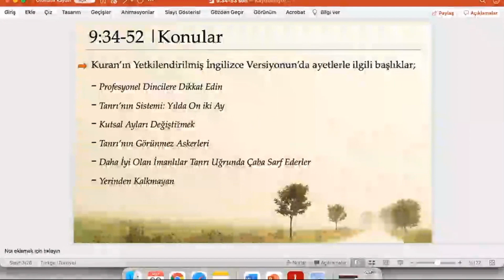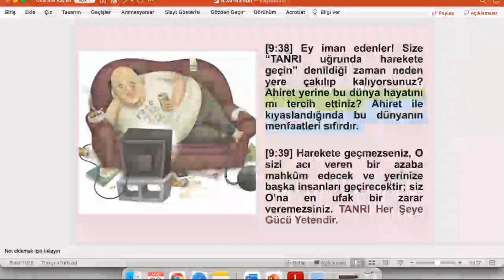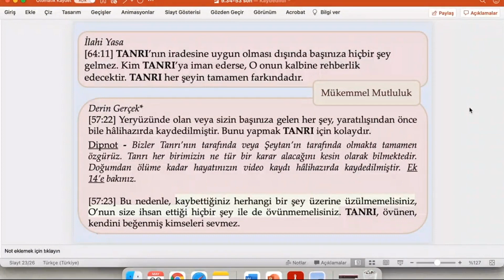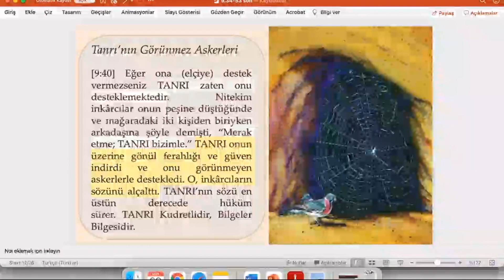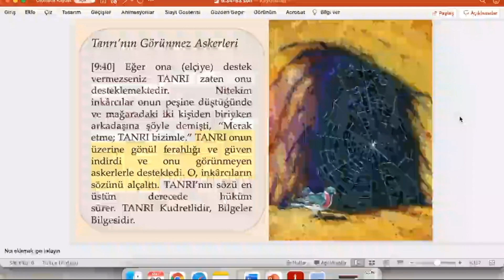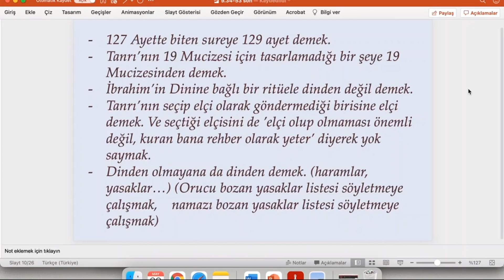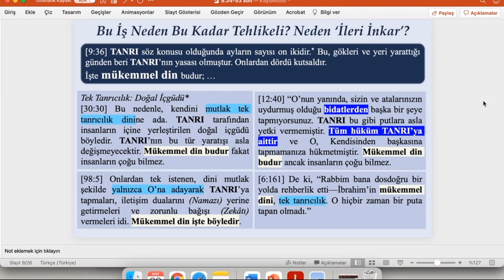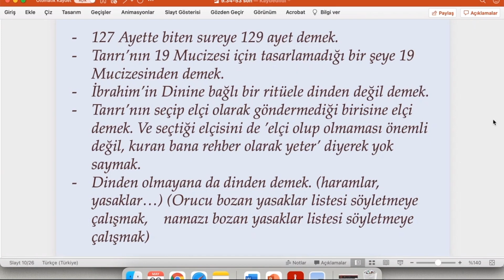51. Kuran Çalışması: 9:34-52, Profesyonel Dinciler, Kutsal Aylar, İleri İnkar, Yerinden Kalkmayanlar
Öğretmen: Rabia

Profesyonel Dincilere Dikkat Edin
[9:34] Ey iman edenler! Birçok dini lider ve vaiz halkın parasını gayrı meşru şekilde alırlar ve TANRI’nın yolundan alıkoyarlar. Altın ve gümüşü istifleyip onları TANRI uğrunda harcamayanlara acı veren bir azabın sözünü ver.

[9:35] Altın ve gümüşlerinin Cehennem ateşinde ısıtılıp sonra alınlarını, yanlarını ve sırtlarını dağlamak için kullanılacağı gün gelecek: “Kendiniz için istiflediğiniz işte budur, öyleyse tadın istiflediğinizi.”

Tanrı’nın Sistemi: Yılda On iki Ay*
[9:36] TANRI söz konusu olduğunda ayların sayısı on ikidir.* Bu, gökleri ve yeri yarattığı günden beri TANRI’nın yasası olmuştur. Onlardan dördü kutsaldır. İşte mükemmel din budur; Kutsal Aylar boyunca (savaşarak) ruhlarınıza kötülük etmeyin. Bununla birlikte, onlar size karşı topyekûn savaş ilan ettikleri zaman siz de puta tapanlara karşı (Kutsal Aylar sırasında bile) topyekûn savaş ilan edebilirsiniz ve bilin ki TANRI doğru kimselerin tarafındadır.
Dipnot

Kutsal Ayları Değiştirmek*
[9:37] Kutsal Ayların yerini değiştirmek ileri inkârın bir göstergesidir; bu, inkâr etmiş olanların sapkınlığını artırır. Onlar TANRI tarafından kutsal kılınmış ayların sayısını muhafaza ederken, Kutsal Aylar ile normal ayları değişmeli olarak kullanırlar. TANRI’nın kutsal kıldıklarını böylelikle ihlal ederler. Onların kötü işleri kendi gözlerinde süslenmiştir. TANRI inkâr eden insanlara rehberlik etmez.
Dipnot

[9:38] Ey iman edenler! Size “TANRI uğrunda harekete geçin” denildiği zaman neden yere çakılıp kalıyorsunuz? Ahiret yerine bu dünya hayatını mı tercih ettiniz? Ahiret ile kıyaslandığında bu dünyanın menfaatleri sıfırdır.

[9:39] Harekete geçmezseniz, O sizi acı veren bir azaba mahkûm edecek ve yerinize başka insanları geçirecektir; siz O’na en ufak bir zarar veremezsiniz. TANRI Her Şeye Gücü Yetendir.

Tanrı’nın Görünmez Askerleri
[9:40] Eğer ona (elçiye) destek vermezseniz TANRI zaten onu desteklemektedir. Nitekim inkârcılar onun peşine düştüğünde ve mağaradaki iki kişiden biriyken arkadaşına şöyle demişti, “Merak etme; TANRI bizimle.” TANRI onun üzerine gönül ferahlığı ve güven indirdi ve onu görünmeyen askerlerle destekledi. O, inkârcıların sözünü alçalttı. TANRI’nın sözü en üstün derecede hüküm sürer. TANRI Kudretlidir, Bilgeler Bilgesidir.

Daha İyi Olan İmanlılar Tanrı Uğrunda Çaba Sarf Ederler
[9:41] Hafif ya da ağır, canı gönülden seferber olun ve TANRI uğrunda paranızla ve hayatlarınızla çaba sarf edin. Bu sizin için daha iyidir, keşke bilseydiniz.

Yerinden Kalkmayan
[9:42] Eğer maddi bir kazanç ve kısa bir yolculuk olsaydı onlar seni takip ederlerdi. Fakat çaba sarf etmek onlara çok fazla geldi. TANRI adına yemin edecekler: “Gücümüz yetseydi sizinle birlikte seferber olurduk.” Onlar böylelikle kendilerine zarar verirler ve TANRI onların yalancı olduğunu biliyor.

[9:43] TANRI seni affetti: doğru sözlü olanları yalancılardan ayırt etmeden önce onlara neden (geride kalmaları için) izin verdin?

[9:44] TANRI’ya ve Son Gün’e gerçekten iman edenler paraları ve hayatları ile çaba sarf etme fırsatından kaçmak için senden izin istemezler. TANRI doğru kişilerin tamamen farkındadır.

[9:45] İzin isteyen yegâne insanlar, TANRI’ya ve Son Gün’e gerçekten iman etmeyen kimselerdir. Kalpleri şüphe ile doludur ve şüpheleri onların tereddüt edip bocalamalarına sebep olur.

[9:46] Eğer gerçekten seferber olmayı isteseydiler onun için tamamen hazırlanmış olurlardı. Fakat TANRI onların katılımlarını beğenmedi, bu yüzden onları cesaretsiz kıldı; onlara, “Geride kalanlarla birlikte geride kalın” denildi.

[9:47] Sizinle birlikte seferber olsaydılar karışıklık yaratırlardı ve aranızda çekişmelere ve bölünmelere yol açarlardı. Bazılarınız onları dinlemeye meyilliydi. TANRI haddi aşanların tamamen farkındadır.

[9:48] Geçmişte aranızda karışıklık yaymak istediler ve senin için meseleleri karışık hale getirdiler. Ancak, gerçek olan eninde sonunda hâkim olur ve onlara rağmen TANRI’nın planı gerçekleştirilir.

[9:49] Onlardan bazıları, “Bana (geride kalmam için) izin ver; bana böyle bir zorluk yükleme” der. Aslında onlar böylelikle korkunç bir zorluğu üzerlerine çekmişlerdir; Cehennem, inkârcıları kuşatmaktadır.

[9:50] Eğer sana iyi bir şey olsa incinirler ve eğer sana bir sıkıntı gelse, sevinerek dönüp giderlerken “Biz sana söylemiştik” derler.

[9:51] De ki, “TANRI’nın bizim için karara bağladığı dışında başımıza hiçbir şey gelmez. O bizim Sahibimiz ve Efendimizdir. İmanlılar TANRI’ya güvensinler.”

[9:52] De ki, “Siz bizim için sadece iki iyi şeyden birini (galibiyeti veya şehitliği) bekleyebilirsiniz, oysa biz sizin için TANRI’dan kınama ve O’ndan veya bizim elimizden ceza bekleriz. Öyleyse bekleyin, biz de sizinle beraber bekliyoruz.”